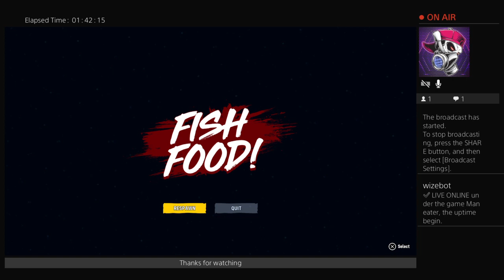My Lil Doobie